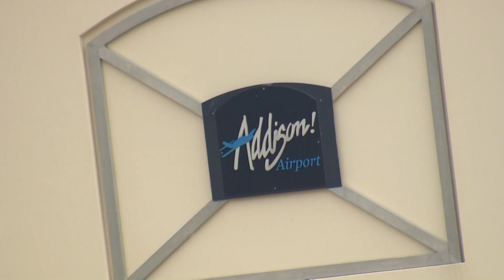Plane heading to St. Pete crashes and kills 10 in Texas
At least 10 people are dead after an airplane heading to St. Petersburg crashed at Addison Municipal Airport on Sunday in north Texas.

The plane hit a hangar shortly after taking off, our sister-station WFAA reports.

Authorities say the entire plane was destroyed by fire, and there were no survivors on board.

The plane was a twin-engine Beechcraft BE-350 King Air.